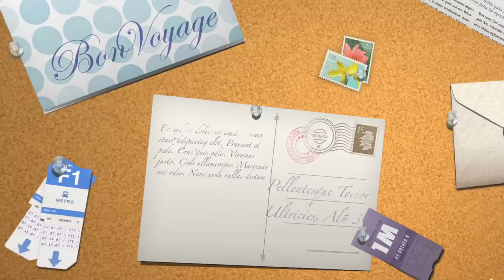Królik w śmietanie 🐇 | Dorota Kamińska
Królik w śmietanie, klasycznie przygotowywany jako królik duszony: najpierw obsmaża się go na tłuszczu, a potem dusi w śmietanie z dodatkiem wina i przypraw, na koniec zagęszczając całość, w razie potrzeby, zasmażką. Moja propozycja to królik pieczony, którego można polać sosem śmietanowym. Królik w śmietanie to potrawa, którą moja babcia przygotowywała dawniej na Święta lub rodzinne uroczystości. Dziś, kiedy koło domu nie trzyma już królików, danie gości u nas rzadko, a też nie każdy lubi mięso z królika. Czekam na Wasze komentarze - jecie, lubicie, a może nie możecie się przekonać?

Królik w śmietanie - składniki:

Pieczony królik
- 1 tuszka królika
- 2 łyżki masła klarowanego
- 1 łyżeczka tymianku
- 1 łyżeczka rozmarynu
- 1 łyżeczka bazylii
(bazylię i tymianek lub rozmaryn można zastąpić gotową mieszanką ziół prowansalskich)
- 2 szklanki białego wina (wytrawne)

Zalewa:
- 2 liście laurowe
- 1 łyżeczka soli
- 4 ziarna ziela angielskiego
- 1 łyżeczka pieprzu białego

Sos śmietanowy:
- 1 cebula (pokrojona drobno lub w piórka)
- 250 ml śmietany
- 50 g masła (¼ kostki)
- 2 łyżki mąki
- sól, pieprz

Szczegółowy przepis krok po kroku z moim komentarzem i wersja do druku

Na skróty:
00:00 Intro
00:11 Królik w śmietanie - pogadanka
01:26 Składniki
01:36 Przygotowanie mięsa
02:05 Pieczenie
02:33 Gotowanie sosu
03:02 Zakończenie